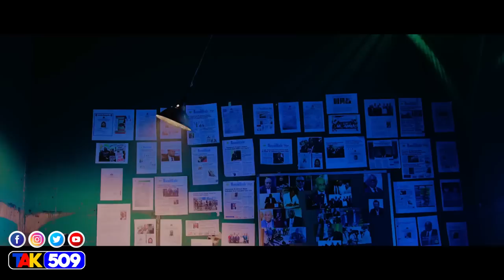Lew pa Plante Ou vle rekòlte wap mouri mò vant anfle..Zo a Kroke Nan Gòj Nesmy /Fouco